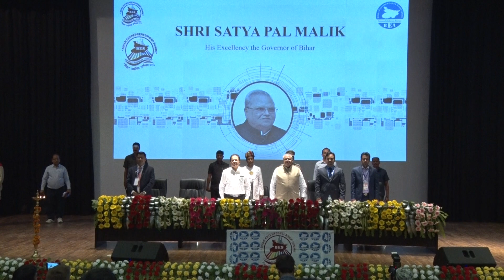National Anthem at 5th Bihar Entrepreneurship Summit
National Anthem at 5th Bihar Entrepreneurship Summit (बिहार उद्यमिता सम्मेलन) with His Excellency the Governor of Bihar